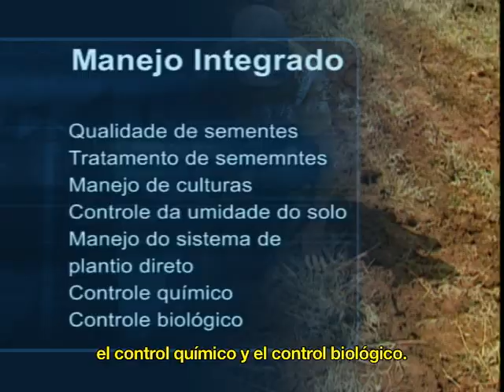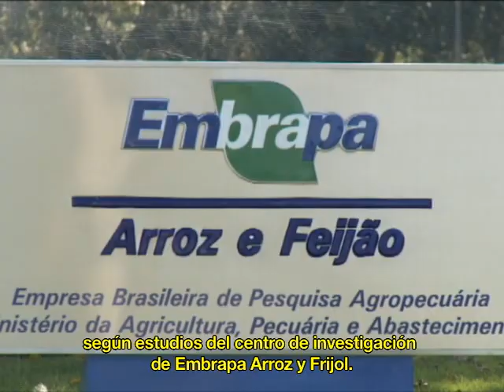Manejo integrado de fungos do solo (Legendas em espanhol)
El objetivo del programa es llamar la atención sobre el control de los agentes habitantes del suelo y la causa de la enfermedad del moho blanco y la pudrición de raíces ( Rhizoctonia y Fusarium ).